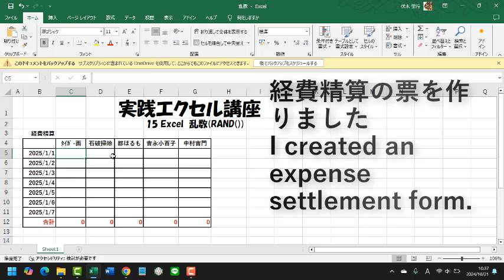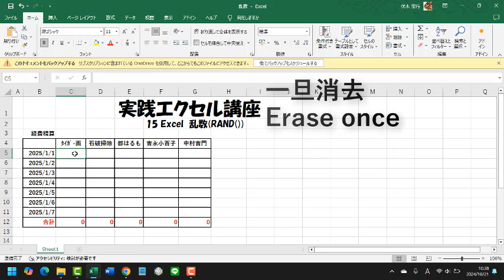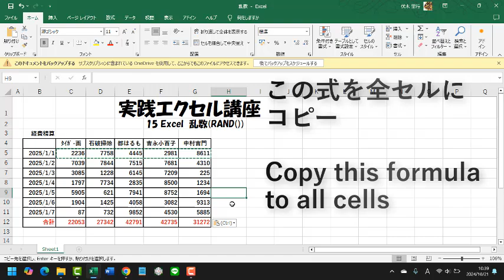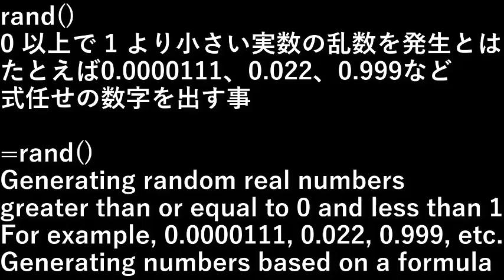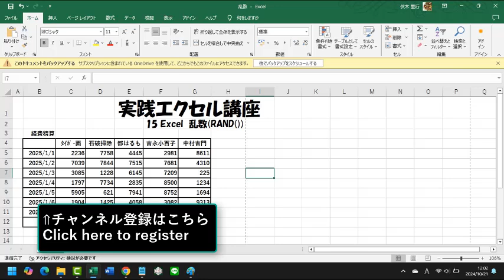15 Excel 乱数(RAND())Excel Random Numbers (RAND())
Excelで経費を記入する表を作った
実際にこちらの思うとおりにできているか
確かめたい
数字をひとつずつ入れていくのも手ですが
数字を一度に入れたい場合に
乱数(RAND())関数を使います

I created a table to record expenses in Excel.
Is it actually done the way I want it to be?
I want to confirm
You can also put it in a few places one by one.
I want to enter numbers at once
In this case, use the random number (RAND()) function.

設備屋の適当田舎暮らし